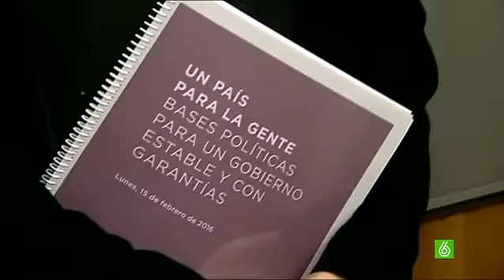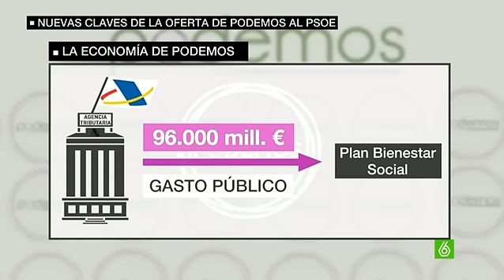Podemos presenta su propuesta de Gobierno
Pablo Iglesias mantiene el referéndum en Cataluña como condición para apoyar a Pedro Sánchez en su investidura, algo que hace imposible un pacto PSOE-Podemos. Iglesias ha presentado un documento con la estructura detallada de ese hipotético gobierno con Sánchez y la propuesta de Iglesias ha molestado y mucho al PSOE.